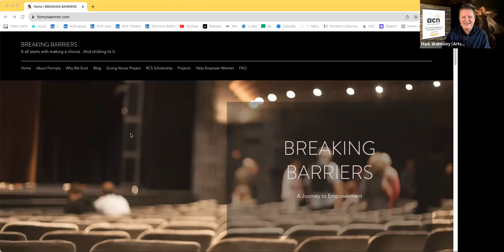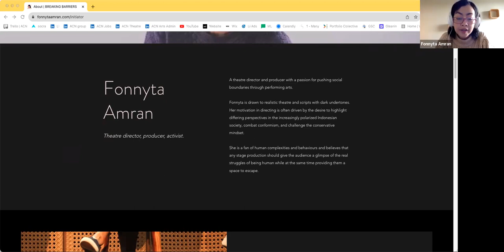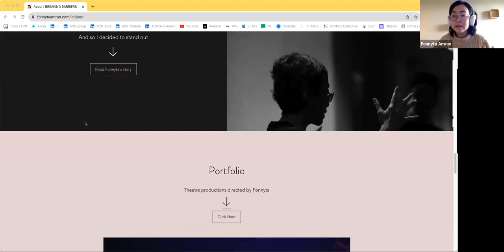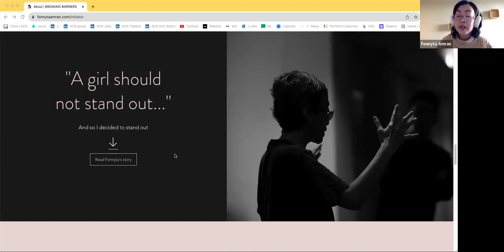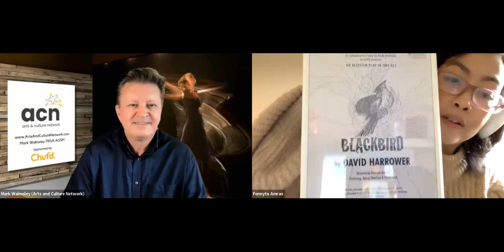Meet Fonnyta Amran - theatre-maker, director, producer, and actor.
Meet Fonnyta Amran, a full member of the Arts and Culture Network and Glasgow-based Indonesian theatre-maker, director, producer, and actor.

Fonnyta's artistic journey is marked by a commitment to pushing societal boundaries and challenging conservative mindsets through the transformative power of theatre. With a passion for realistic scripts with dark undertones, Fonnyta is driven by a desire to showcase diverse perspectives in Indonesian society.

I had the pleasure of meeting Fonnyta, exploring her website, playing The Arts and Culture Hot Top 10 and the This or That game.

Fonnyta's approach to theatre is characterised by the fusion of various art forms, including dance, movement, poetry, installation art, painting, and film/digital projection. This interdisciplinary collaboration aims to create immersive experiences that enrich the audience's understanding and encourage innovation.

As assistant director, Fonnyta has contributed to productions such as "The Taming of the Shrew" and "The Great Replacement." As co-director, Fonnyta has credits including "Measure for Measure" by William Shakespeare (The Globe Theatre, London, UK), and Eugene O’Neil  (Royal Conservatoire of Scotland, UK).

Her directing portfolio doesn’t stop there, spanning both Indonesia and the UK, featuring notable productions like "West Side Story," "Blackbird" by David Harrower, and Stephen Sondheim’s "Company." Her co-director roles in the UK include classics like "A Streetcar Named Desire" and "Knives in Hens," showcasing her versatility in tackling a range of theatrical genres.

In 2019, Fonnyta directed a Broadway licensed production of "Company - The Musical Comedy" to highlight female creative talents in Indonesian modern theatre. Noteworthy among her achievements is the 2018 direction of the internationally licensed activism play "Blackbird" as part of the 16 Film Festival, raising awareness against gender-based violence.

In addition to her directorial achievements, Fonnyta is a board member of the Jakarta Performing Arts Community and the Founder of the Breaking Barriers Initiative - a space to empower Indonesian females and marginalised artists. JPAC has staged 10 performances in the span of 4 years and have raised more than 50 million in contribution to less privileged communities. JPAC's performances are all supported by volunteers.

She also founded SDGPIPE, a youth change-making incubation program, reflecting her commitment to nurturing the next generation of creative minds.

As well as that, her role as a consultant at Luce Consultancy exhibits her dedication to developing tailor-made strategies for increased organisational influence and impact in the performing arts industry.

Fonnyta's journey in the world of theatre is a testament to her advocacy for cross-cultural understanding, empathy, and the transformative potential of the performing arts. Her multifaceted roles, from director to founder and advocate, underscore her dedication to going above and beyond cultural boundaries.

Mark Walmsley FRSA FCIM AGSM
Chief Culture Vulture
Arts & Culture Network

Arts and Culture Network LinkedIn group with 60,000 members

Opportunities, jobs and careers group with 8,000 members.

Join us as a full member for "done for you" profile, network, career, and/or business development support for just £10 per month.